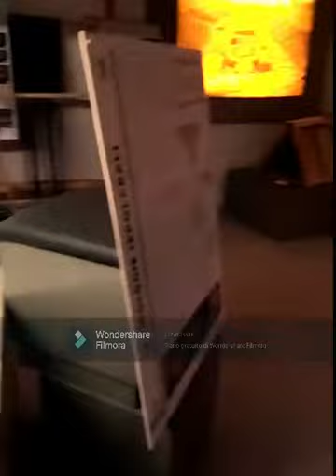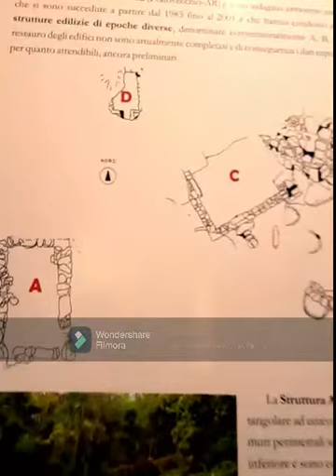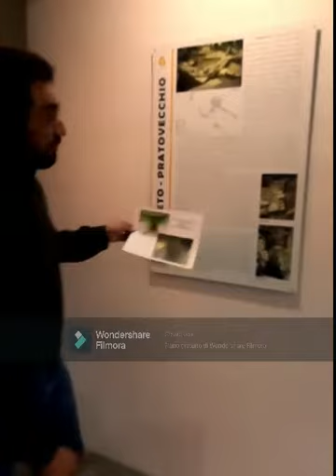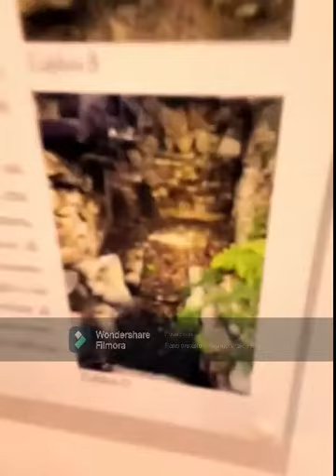MAD: Museo a Distanza - Le necropoli scomparse: Masseto e la sala delle sepolture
MAD: Museo a distanza è un progetto del Museo Archeologico del Casentino che ha lo scopo di portare il Museo direttamente a casa vostra, attraverso visite guidate virtuali o tutorial di attività didattiche.
La prima puntata, curata dall'archeologo Riccardo Bargiacchi, è dedicata alle necropoli casentinesi, con un focus sul sito di Masseto.